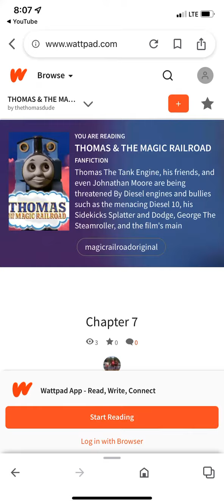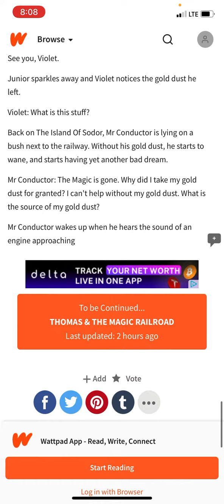Thomas and Bugs Bunny Lines for The ThomasTheTankEngine Dude